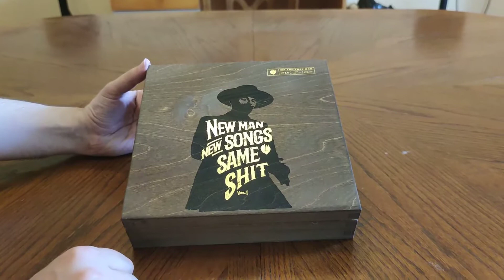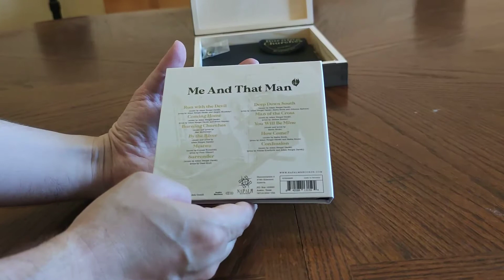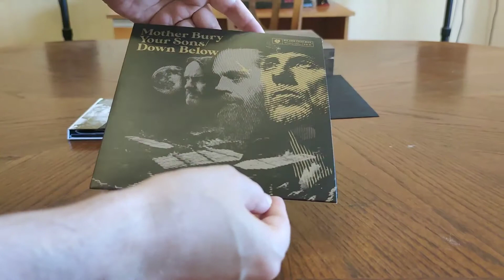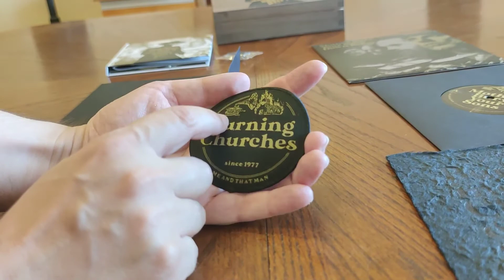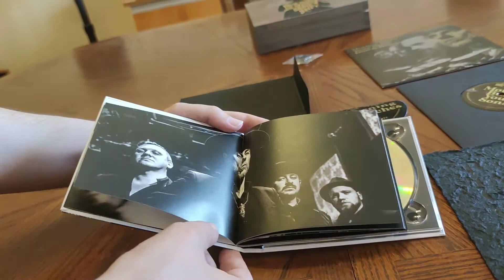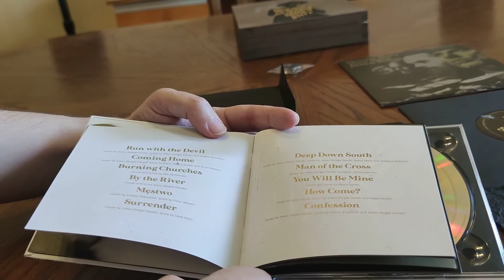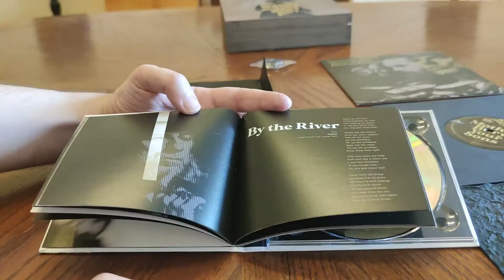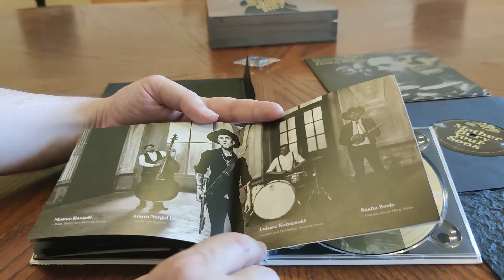Me And That Man ‎– New Man, New Songs, Same Shit, Vol.1 wooden box close-up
Смотрим крупный план второго альбома  Me And That Man ‎– New Man, New Songs, Same Shit, Vol.1.

 Лимитированное издание - wooden box, 300 экземпляров в мире. Вышло на Napalm Records 27/03/20.